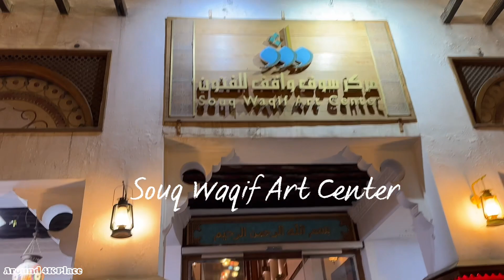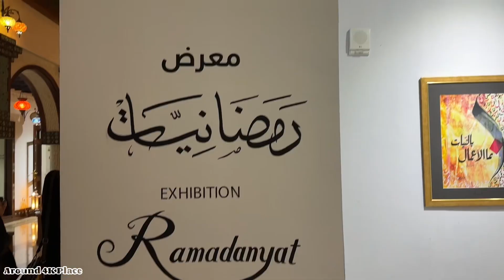Souq Waqif Art Center - Exhibition Ramadanyat